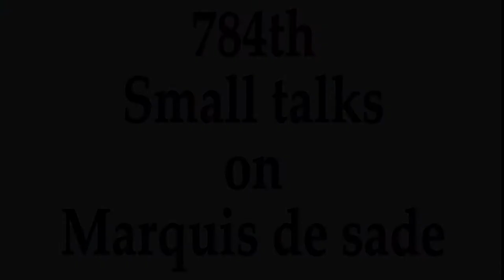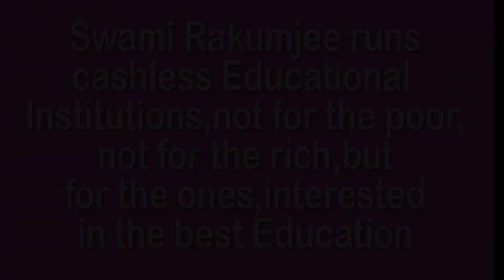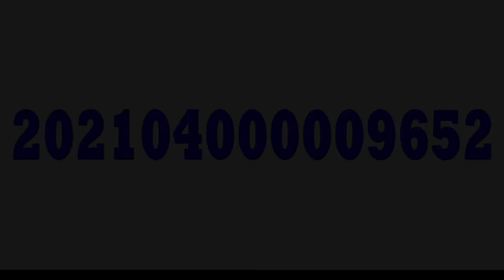TRY THIS TO AVOID TENSION BY SWAMI RAKUMJEE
784st020622 Marquis de Sade "What is more immoral than war" by Swami Rakumjee, recorded at the Rakumjee Ashram Devanahalli Taluk, Bangalore rural Karnataka India. Dharmadhikari Swami Rakumjee runs Cashless Educational Institutions not for the poor nor for the rich, but for the ones interested in the best education.Donate
This link follows on Facebook, Instagram, Youtube.